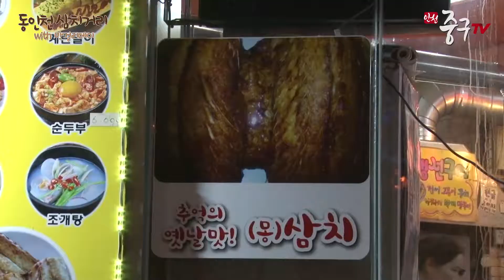[인천중구TV] 동인천 삼치거리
1960년대 중반부터 현재까지 영업해오고 있는 동인천 삼치골목!
50여 년 가까이 이어지고 있는 삼치거리!

겉은 바삭하고 속은 야들하니 입에서 살살 녹아 내리는
부드러운 맛을 느낄 수 있는 곳입니다~

연인, 친구, 가족과 함께
짭조름한 위로를 받고 싶을 때, 동인천 삼치거리 로 GO! GO~!